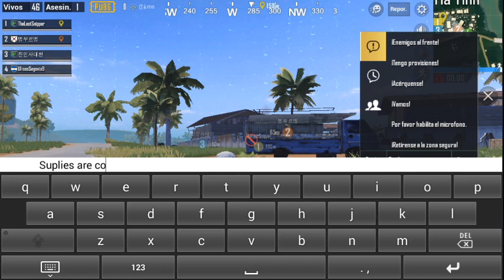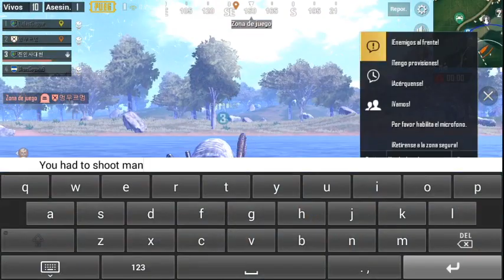PUBG - Jugue con unos koreanos, pero no eran hackers :'v